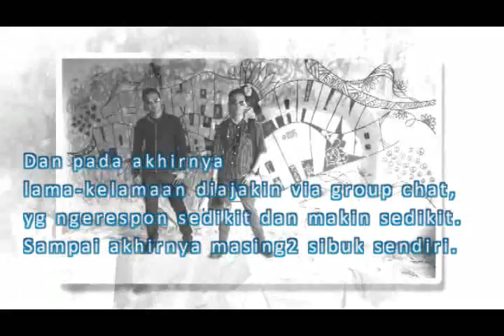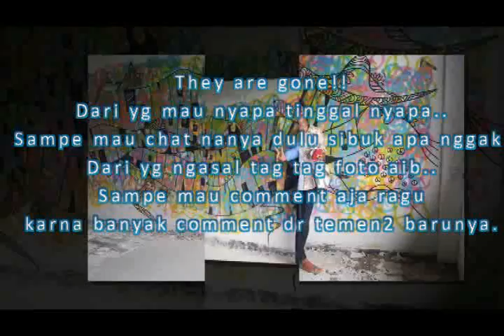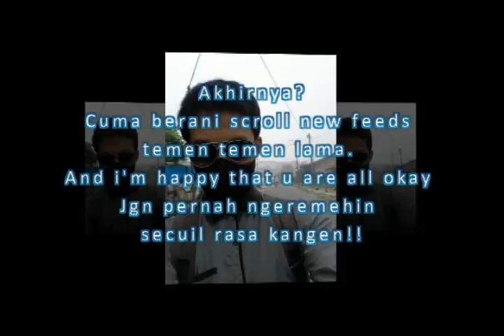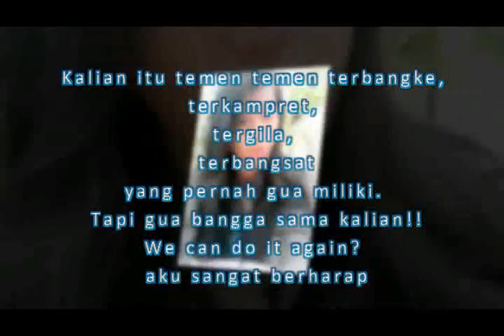kenangan di mandala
cuma satu bulan kerasa uda kaya satu tahun :'(

MAX : suheru, abdul, nita, novi, tri, anita, maria, nelis, dan aku roby :D